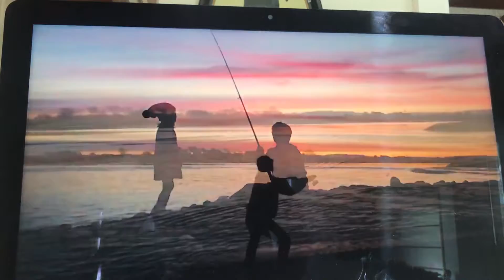Landscape Photography - Surfcasting in New Zealand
Dawn at the Tukituki river mouth at Haumoana on the Cape Coast in Hawke's Bay, New Zealand, produced a blood red sky and a couple of fishermen. Dusk, well the idea was to shoot dusk in the same location, but it didn't quite pan out that way.